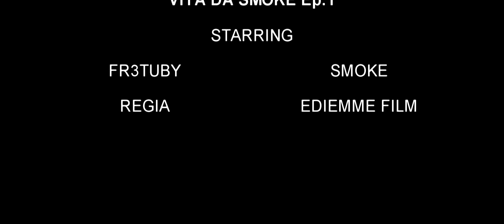VITA DA SMOKE.